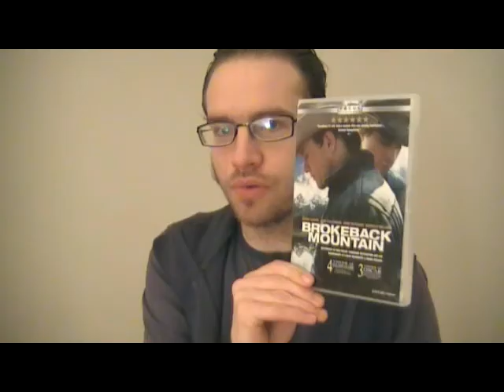Brokeback Mountain movie thoughts